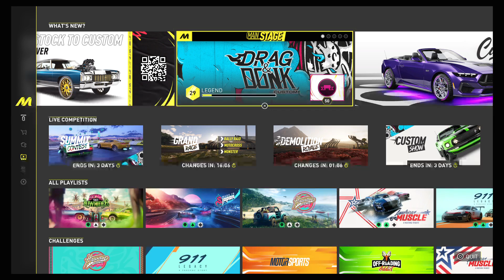THE CREW™ MOTORFEST. Gymkhana Grid Masters Challenges - Gymkhana Airlines.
THE CREW MOTORFEST.   Gymkhana Grid Masters Challenges - Gymkhana Airlines.